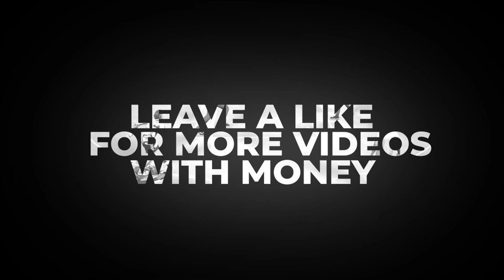BEST DUO RETURNS TO NBA2K20! AStackz + Moneyyy BEST UNDEFEATED DUO EVER! WITH DEMIGOD BUILDS!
300 Likes?

PSN AStackzYT